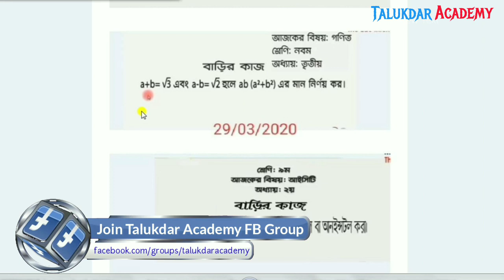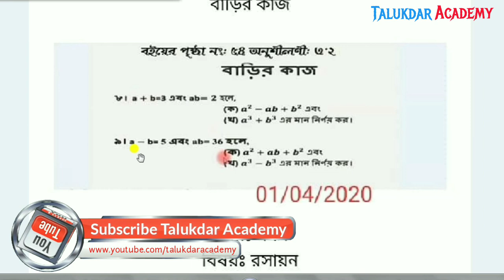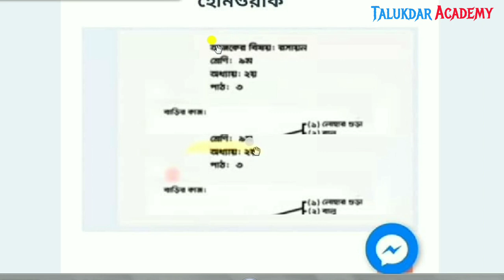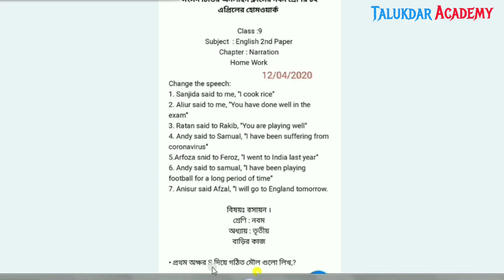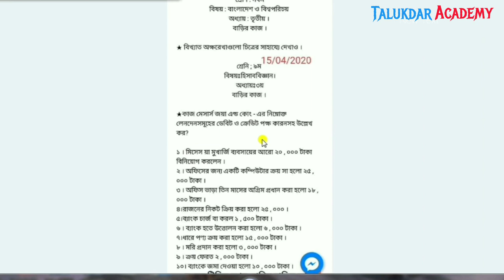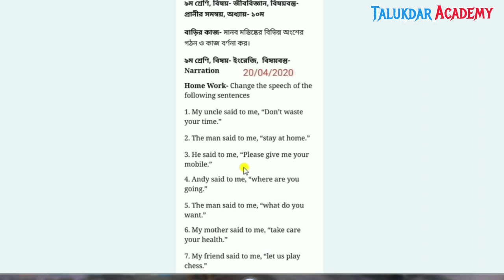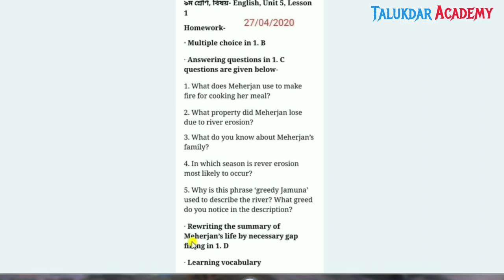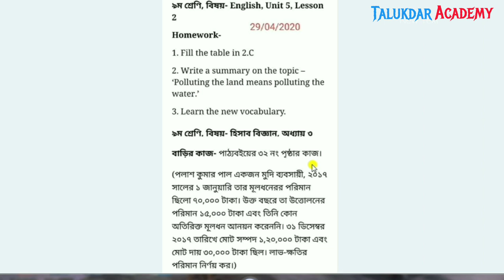Sangsad Tv Class 9 Homework | সংসদ টিভির নবম শ্রেনির সকল বাড়ির কাজ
Sangsad TV Live Class Home Work | Class 9 | সংসদ টিভির ৯ম শ্রেনির বাড়ির কাজ একসাথে | 29 March to 30 April

Every day, classes will begin at 9am and continue until 12pm. The broadcast will start again from 2pm and will go on till 5pm. State-run Bangladesh Television and Sangsad TV will start airing lessons for students of class VI to class X from Sunday as educational institutions have been shut until April 9 to prevent the spread of coronavirus.Education Minister Dipu Moni said academic programs for students of class VI to class X would be aired by Sangsad TV from March 28 from 9 am to 9pm

করোনাভাইরাসের সংক্রমণ রোধে দেশের সব ধরনের শিক্ষা প্রতিষ্ঠান বন্ধ। এ অবস্থায়  টেলিভিশনে বিকল্প পাঠদান কার্যক্রম শুরু হয়। সকাল ৯টা ৫ মিনিটে সংসদ বাংলাদেশ টেলিভিশনে প্রথম শ্রেণির ইংরেজির পাঠদান দিয়ে এ কার্যক্রম শুরু হবে। ‘আমার ঘরে আমার স্কুল’ শীর্ষক এ কর্মসূচির মাধ্যমে ষষ্ঠ থেকে দশম শ্রেণি পর্যন্ত প্রতিটি শ্রেণির বিষয়ভিত্তিক পাঠদানের আয়োজন করেছে মাধ্যমিক ও উচ্চশিক্ষা অধিদফতর